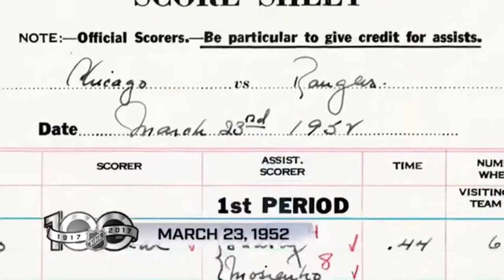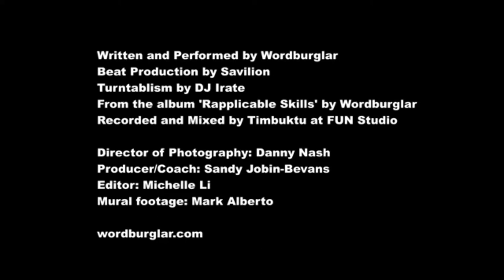Bill Mosienko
The fastest hat trick in NHL history.